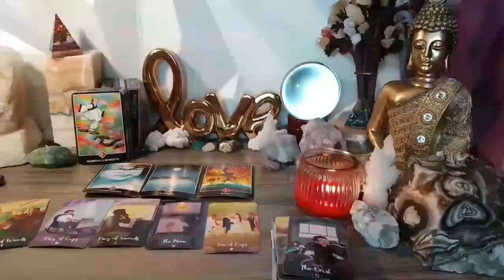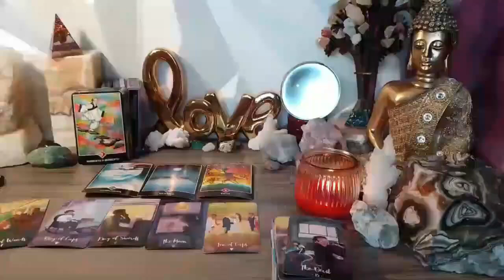GEMINI♊️ EXACTLY 3 DAYS LEFT UNTIL EVERYTHING EXPLODES YOU!!😱GEMINI OCTOBER 2024 TAROT LOVE❤️